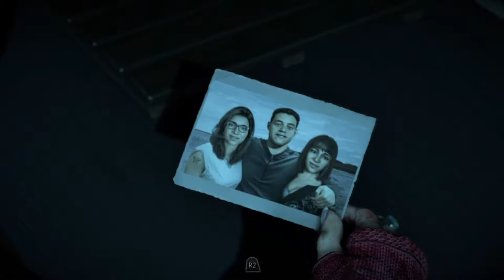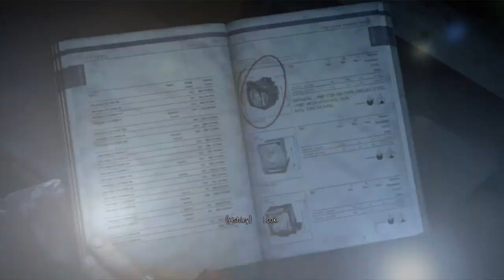BvB Gaming Let's Play: Until Dawn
Mark isn't doing so well...